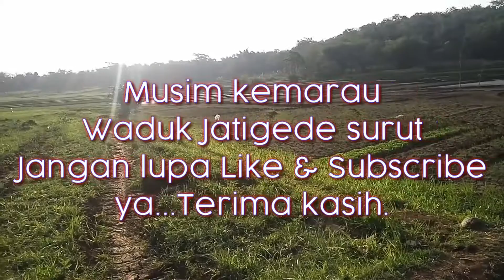Terbaru | Musim kemarau air Waduk jatigede surut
Terbaru | Musim kemarau air Waduk jatigede surut | pesawahan yang tadinya kerendam kini menjadi kelihatan lagi,dan petani mulai lagi menggarap lahan sawah tersebut.